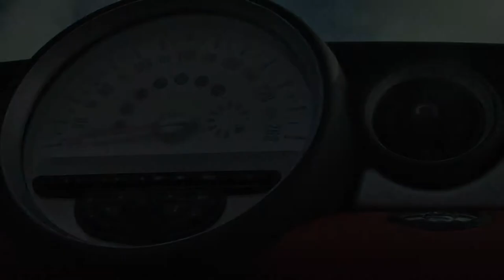MINItours 2014 Promo Video - Dominican Republic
Have you ever dream of driving a convertible? Feel the warmth of the sun and the breeze in your face at the same time you enjoy one of the most spectacular landscapes?... Would you like to visit exclusive areas and some of the most picturesque towns of country?... Would you like to learn more about the Dominican Culture?... Then, you found the right excursion for you! Join our tour and enjoy of this and much more! Take the wheel of one of our MINI Cooper Convertibles! A unique experience that will become the highlight of your vacations!